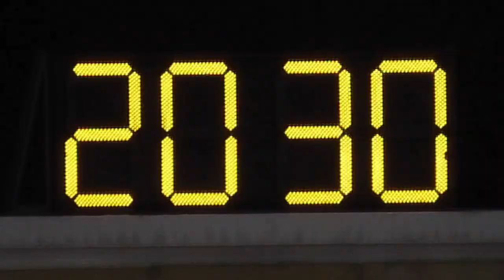公民vs太陽飛馬(2014.4.16 預備組足球聯賽)精華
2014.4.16.斧山道運動塲 20:30 公民(黑) 1:0 太陽飛馬(黃)